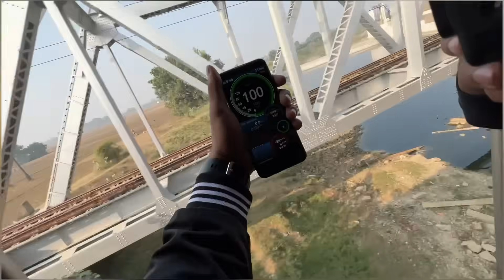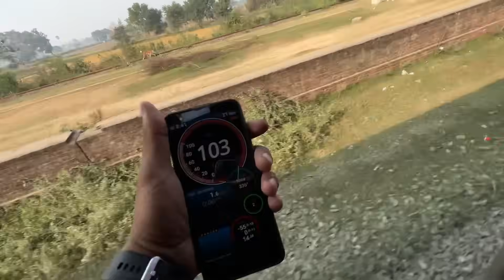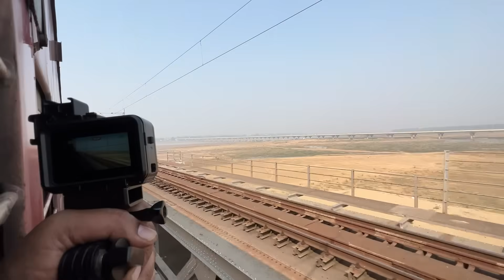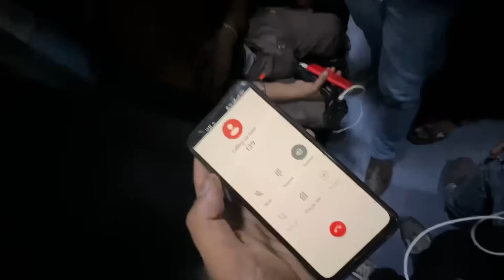Shramjeevi Express Train With New LHB Coach 😨 - Aaj Toh Kaher Mach Gaya